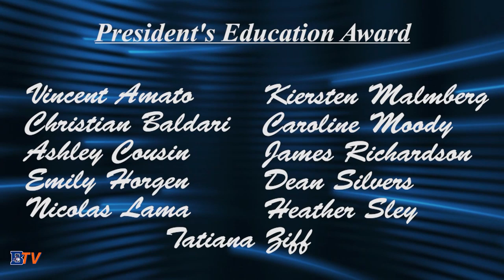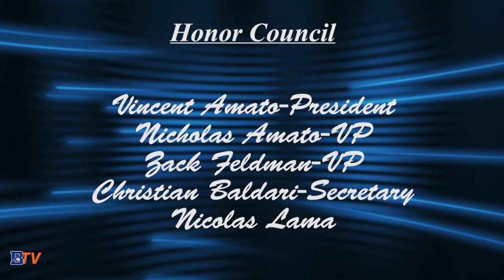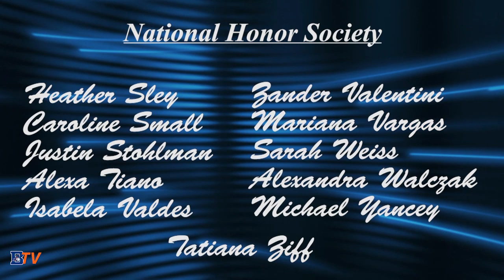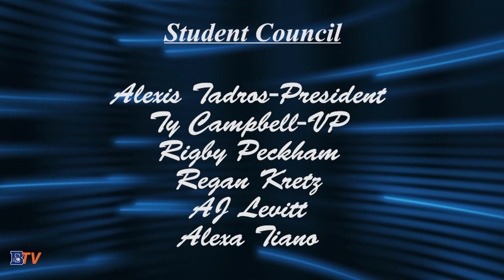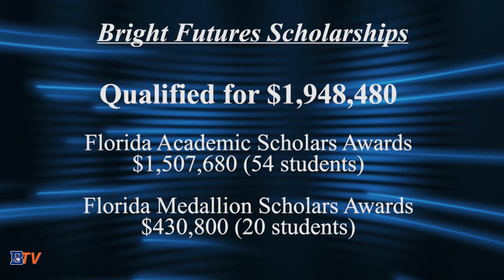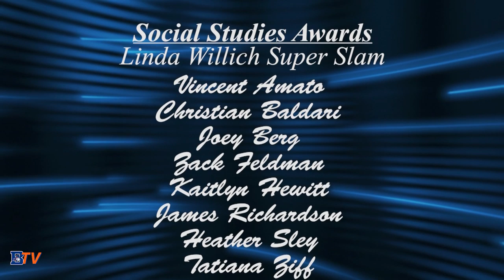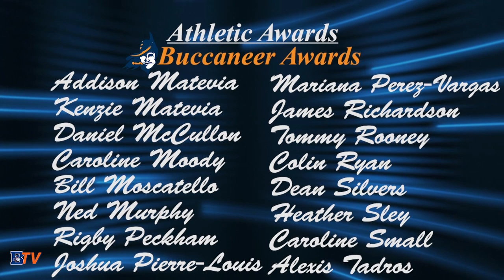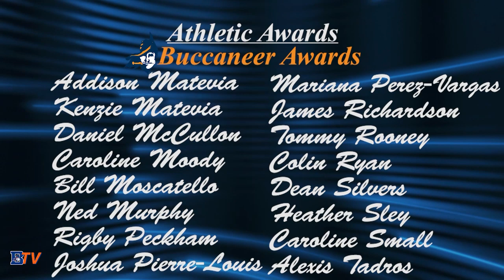2020 Senior Awards Ceremony